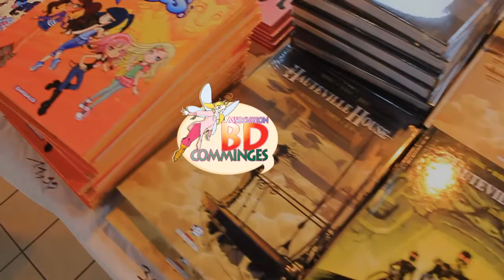Le coup de crayon par Chris HENIN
Enregistrement réalisé durant le festival de Saint GAUDENS en mai 2015